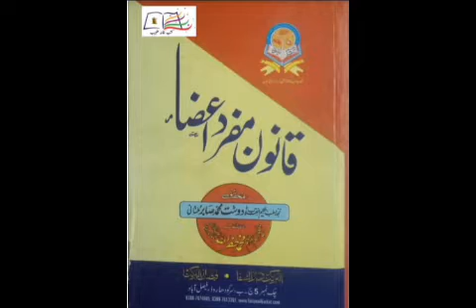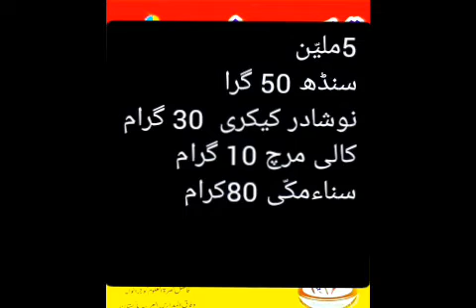Fatty Liver Ka ilaj | Jigar Ki Charbi Ka ilaj | fatty liver ka ilaj in urdu | naeemhakeemdae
khoraki Parcha.